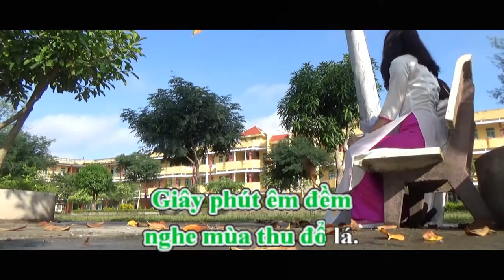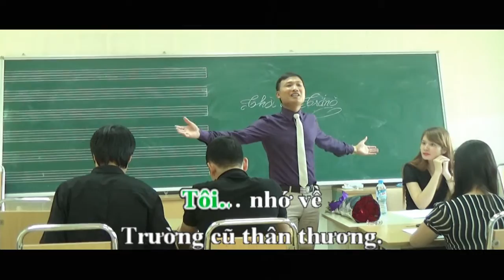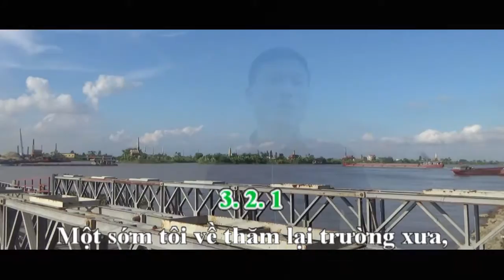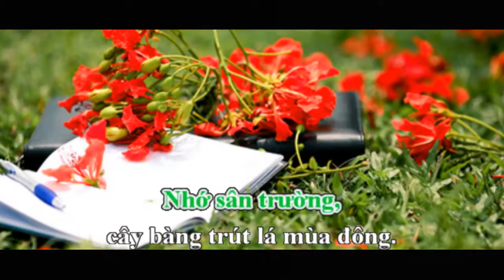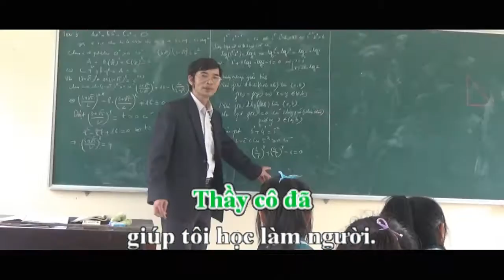[Karaoke] THỜI ÁO TRẮNG - nhạc sỹ Hoàng Long || By Ninh Tùng